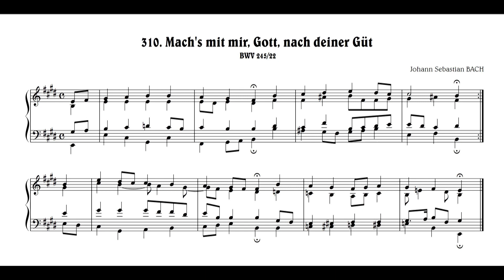J.S.Bach: Mach's mit mir, Gott, nach deiner Güt, BWV 245/22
Johann Sebastian BACH:
　310. "Mach's mit mir, Gott, nach deiner Güt", BWV 245/22
ヨハン・セバスティアン・バッハ：
　　310.「神よ、汝の慈しみによりてわれを遇いたまえ」, BWV 245/22